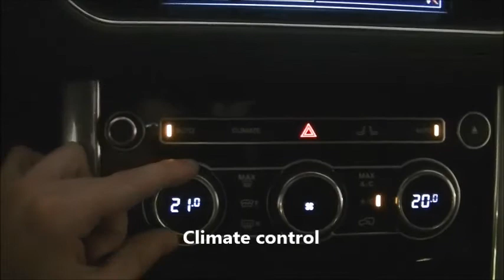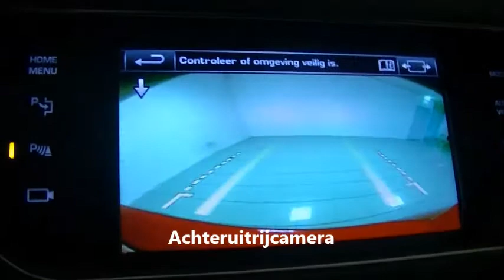Land Rover Range rover sport 5.0 V8 Supercharged Autobiography 2015 occasion.mp4